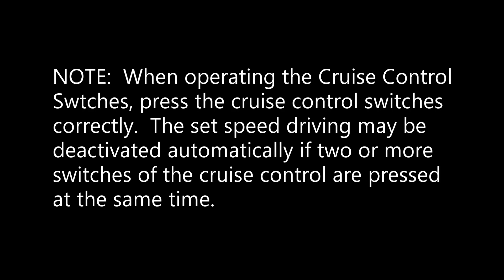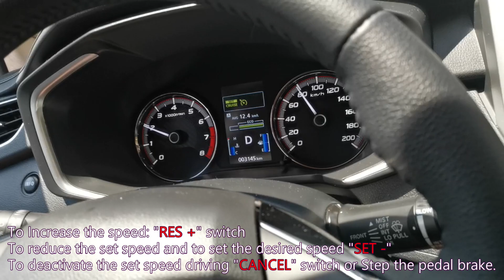How to use Cruise Control -- Mitsubishi Xpander 2022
PLEASE READ:

Cruise Control is an automatic speed control system that keeps a set speed.  It can be activated at approximately  40 km/h or more.

When you do not wish to drive at a set speed, turn off the cruise control for safety.

Do not use cruise control when driving conditions will not allow you to stay at the same time speed, such as in heavy traffic or on roads that are winding, wet, slippery on a steep downhill slope.

On vehicles equipped with M/T, do not move the gearshift lever to the "N" (Neutral) position while driving at a set speed without depressing the clutch pedal.  The engine will run too fast and might be damaged.